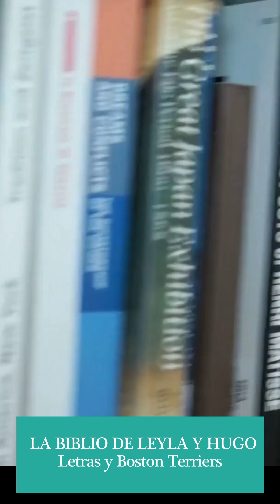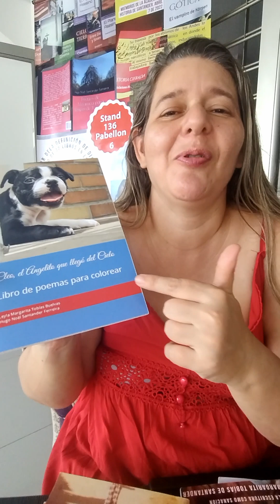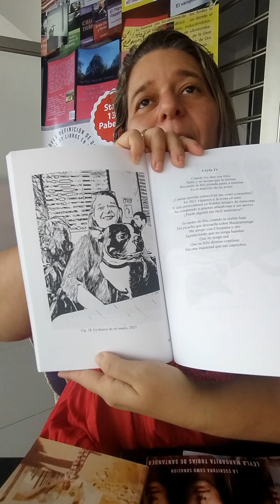La Bilblio, julio 12 de 2024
La Bilblio, julio 12 de 2024 - "Loving (2016); "Cleo, El Angelito que bajó del cielo", libro de poemas infantiles para colorear; Canto Primero de "Rey de Reyes" de Petrus Romanus; origen espontaneo del mito según Hugo Noël Santander Ferreira en "Ética y Estética del Cine"